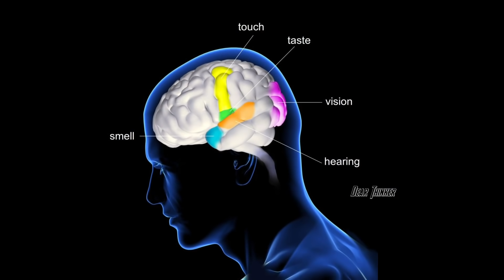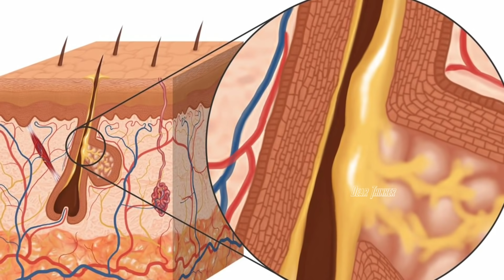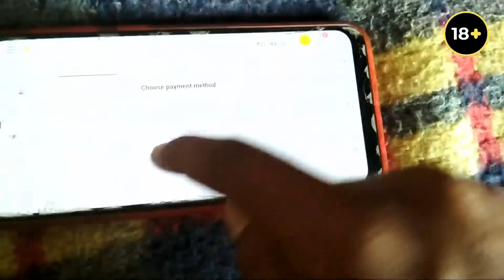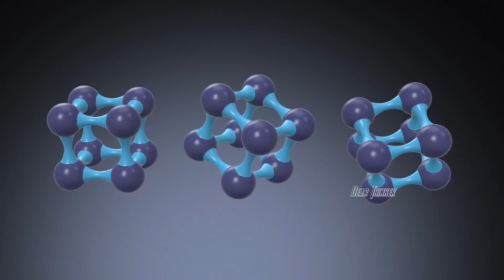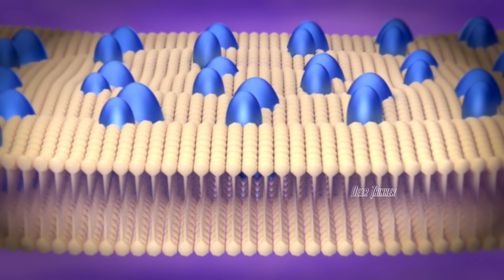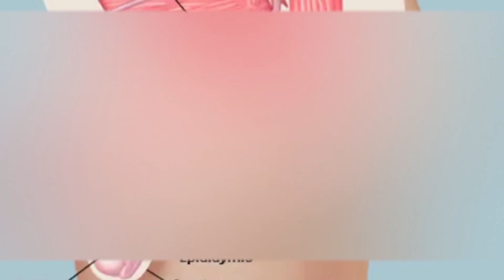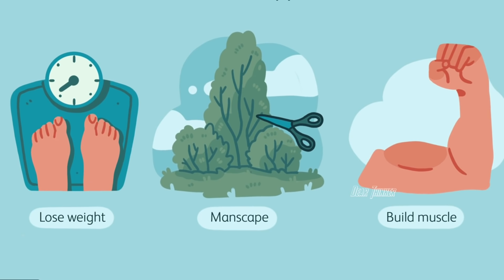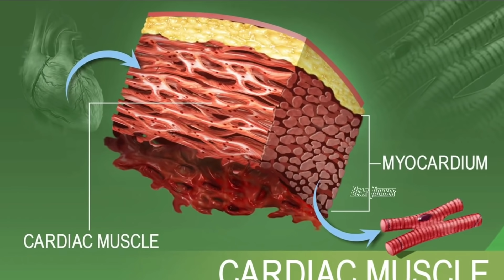🔰 TOP INTERESTING AND UNKNOWN FACTS IN TELUGU| TELUGU FACTS NEW EPISODE | AskDear10 | Dear Thinker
TOP INTERESTING & UNKNOWN FACTS IN TELUGU | New Facts Episode | AskDear Episode 10 | DO YOU KNOW EPISODE | Dear Thinker Telugu

Ask Your Questions and Doubts in Comment Section.